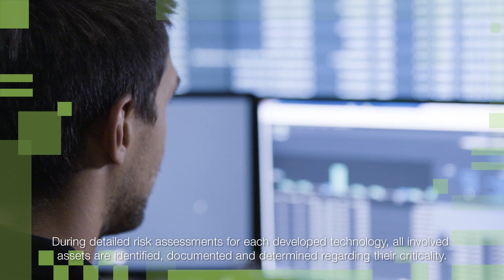Securing the Factory of the Future by Airbus CyberSecurity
Automation and the digital transformation of manufacturing in industry 4.0 provide significant benefits. However, in the Factory of the Future (FoF), plants are exposed to cyber threats more than ever before. On the path towards a resilient digital factory, it is indispensable to build cyber security into the heart of all future developments.